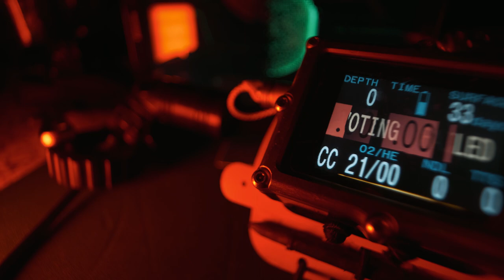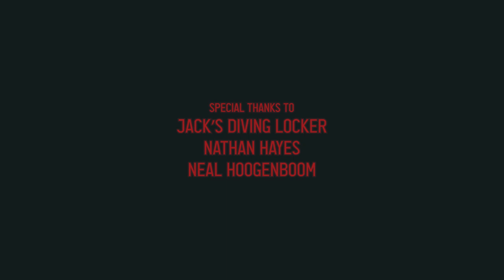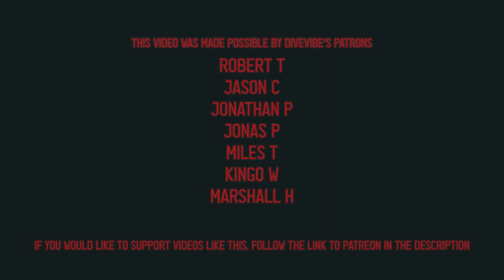Dive More with Less: Scuba Gear Budget Hacks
Hey everyone! In this video I give up some of my best kept secrets and tell you how to save money on dive gear. Scuba gear is expensive, but you dont have to spend an arm and a leg to get really great stuff.
If you have any questions, hit me up in the comments. I'd love to talk about gear with everyone!

Dive Vibe